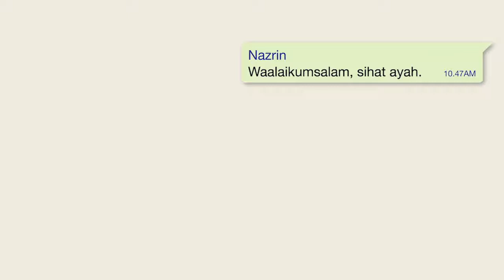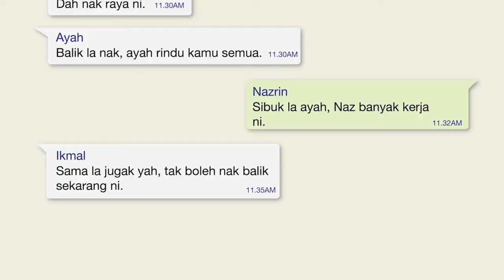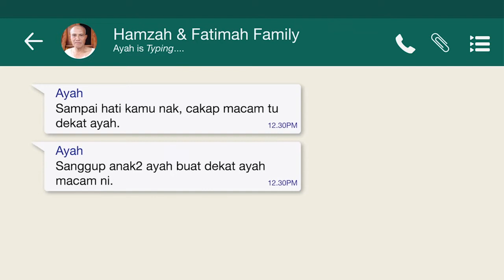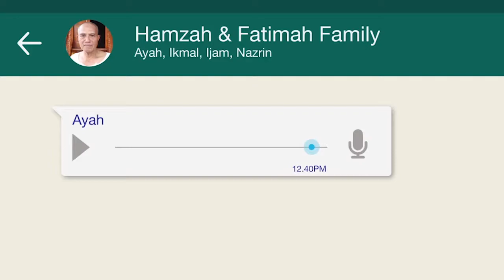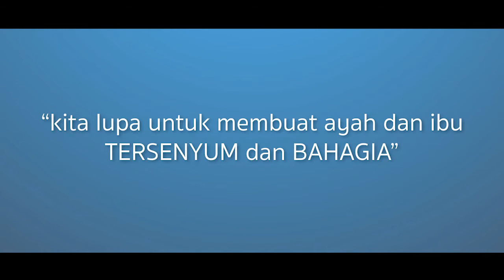FLERR - Kepulangan Dinanti ( Raya Video )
“Kejarlah dunia selagi mana kau mampu mengejarnya.. Tetapi, hanya satu yg dipinta.. Jgn sesekali lupakan kedua org tua..”

Apa sebab yg kita selalu tak dapat luangkan masa bersama mereka?

Dah lupa siapa yg mengajar kita ‘ALIF BA TA’?

Firman Allah SWT, "Dan Tuhanmu telah perintahkan, supaya engkau tidak menyembah melainkan kepada-Nya semata-mata dan hendaklah engkau berbuat baik kepada ibu bapa.

Jika salah seorang daripada mereka atau kedua-duanya sekali, sampai kepada umur tua dalam jagaan dan peliharaanmu, maka janganlah engkau berkata kepada mereka (sebarang perkataan kasar) sekalipun perkataan `Ha' dan janganlah engkau menengking menyergah mereka, tetapi katakanlah kepada mereka perkataan yang mulia (yang bersopan santun)."
* Surah Al-Israa', ayat 23.

Ps; Jgn lupa SHARE video ni tau...